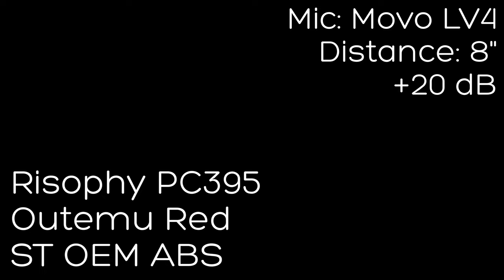RisoPhy Pro PC395 Full Size Sound Test with Outemu Red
Link to keyboard